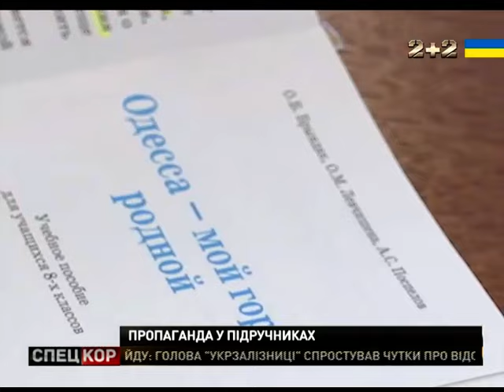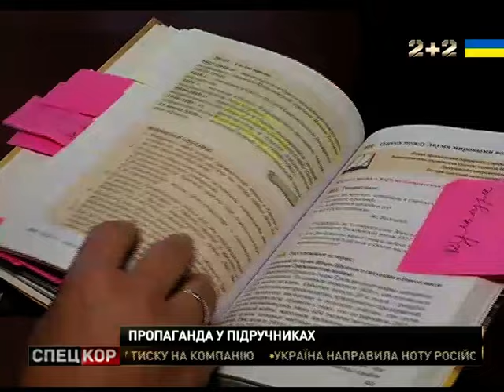В одеських школах досі вивчають, що Одеса – столиця Новоросії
Одеса - столиця Новоросії! Таке і досі вивчають учні в одеських школах. Ні управління освіти, ні міністерство так і не вилучили з програми скандальний підручник "Одеса - моє рідне місто". Його видали ще за часів Януковича. Але імперська пропаганда обурила батьків лише з початком україно-російської війни.